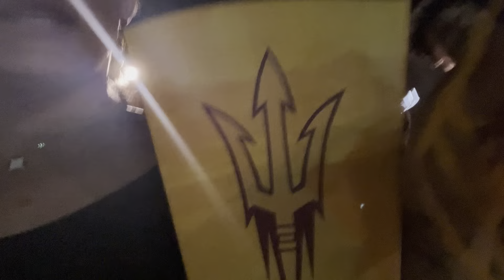Day in the Life as a PhX College Content Creator + More